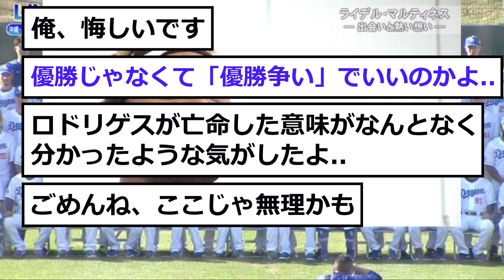【朗報】中日のライデルがマジで聖人すぎた....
ライデルが神過ぎて、中日ファンが感動しています。